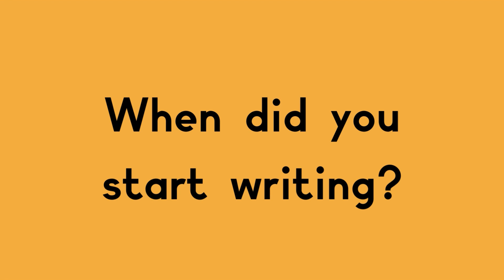WritingWomen_Laura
In this insightful video series, we delve into the diverse women voices of West Harlem's literary community. Our third guest, Laura Bowman, is a multifaceted artist who works with poetry, theater and children literature.
Laura’s work aims at giving hope to all people going through difficult situations and is especially addressed to a  Black audience. She encourages young writers to write regularly, every day if possible. Her poem “Heartbeat” is a call to self discovery and acceptance.

Previous episodes feature Teresa Mateus and Betty Pierre, as we showcased the richness of West Harlem's literary landscape.

A project by Noémie Hueber and Amanda Hekkala